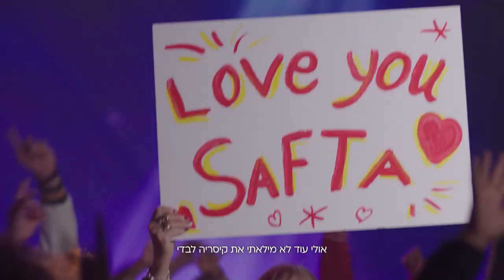CLALIT CUD - BONAMAZE